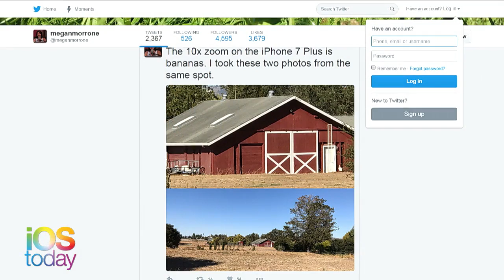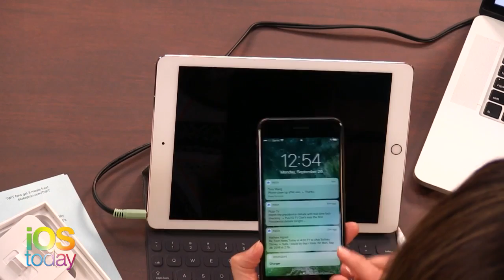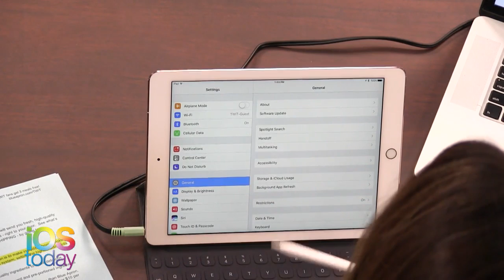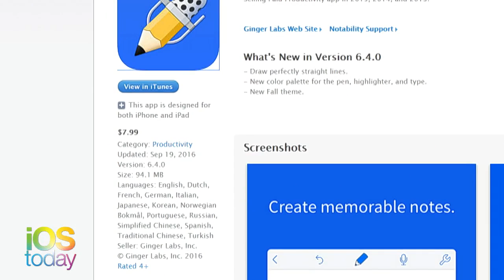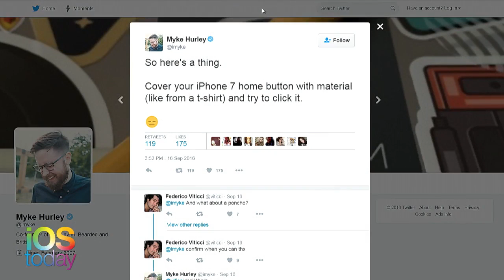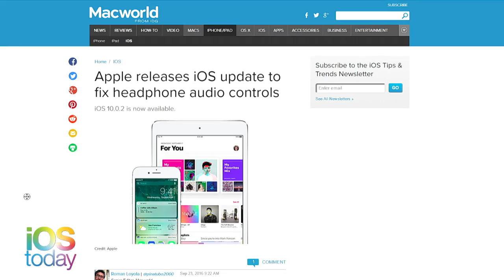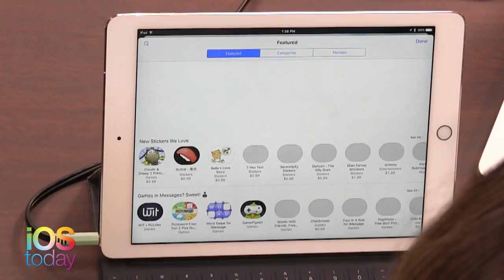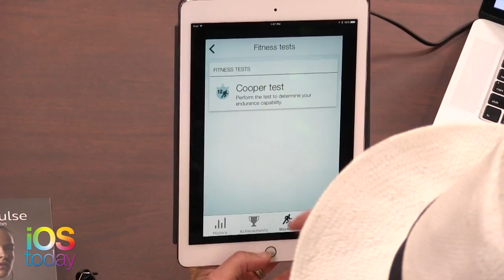iOS Today 313: iOS Picks from Myke Hurley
Megan Morrone is accompanied by Myke Hurley this week and they are here to discuss which apps are best for those who love to be productive.